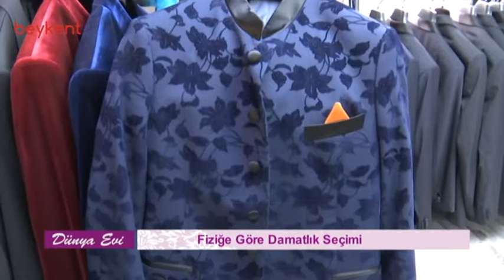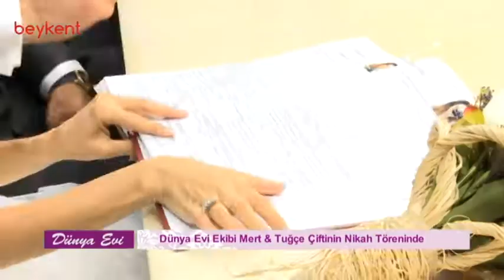EZGİ NECLA ÇAĞLAR İLE DÜNYA EVİ 78. BLM ÖZGE ÖZDER DÜĞÜN, DAMATLIK ŞİNASİ GÜNAYDIN, TUĞÇE MERT NİKAH